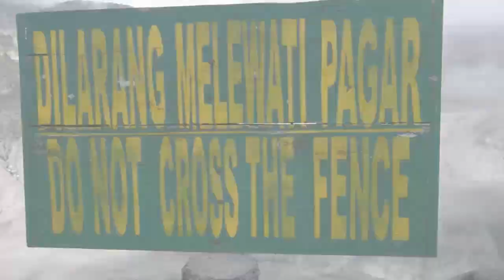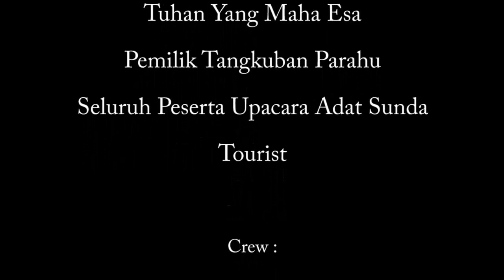TANGKUBAN PARAHU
Upacara adat sunda di daerah Gunung Tangkuban Parahu